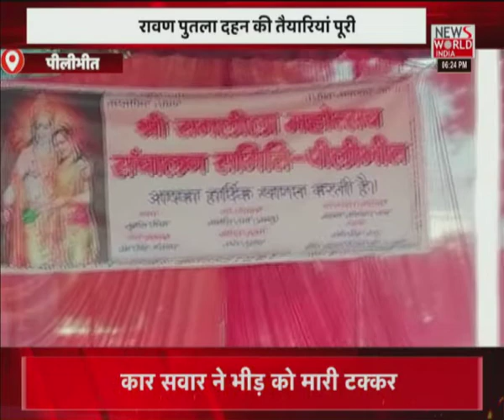News World India Live : देश विदेश की सभी बड़ी खबरें LIVE | Latest News | Hindi News | Breaking News